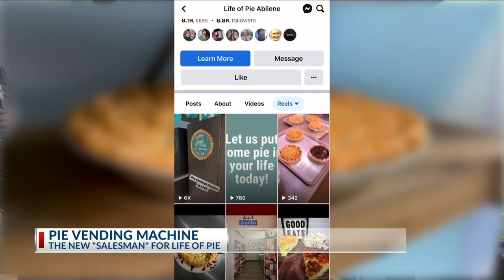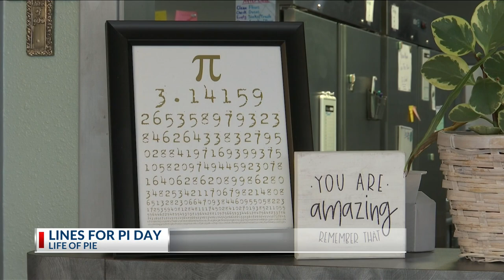GALLERY: Abilene bakery launches pie vending machine ahead of 'Pi Day'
ABILENE, Texas (KTAB/KRBC) - An Abilene bakery has launched a pie vending machine just in time for 'Pi Day'.